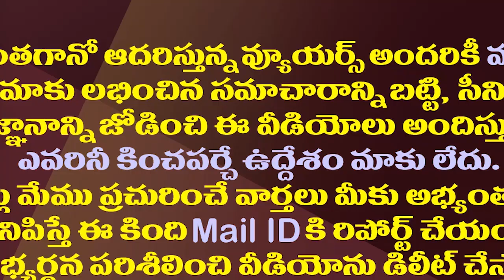పాపం చంద్రబాబు..చివరికి రాయపాటి కూడా బెదిరించేశాడు||Finally Rayapati also threatened chandrababu